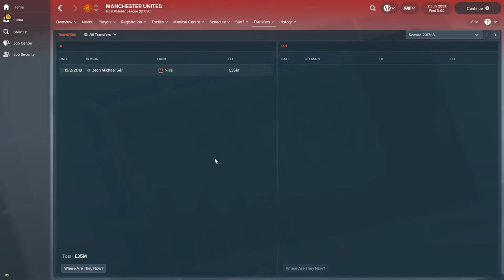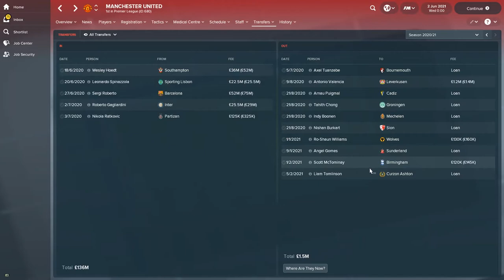What if Manchester United signed Jean Michaël Seri? | What If League | FM18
I am doing a Football Manager 2018 simulation on the topic: What if Manchester United signed Jean Michaël Seri from Nice in February 2018?